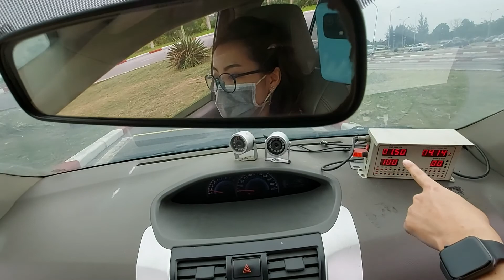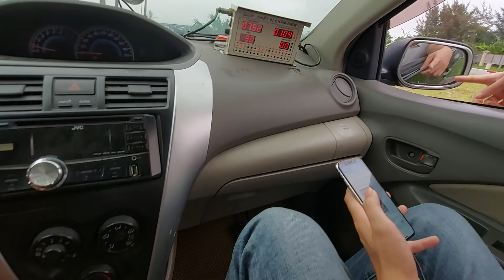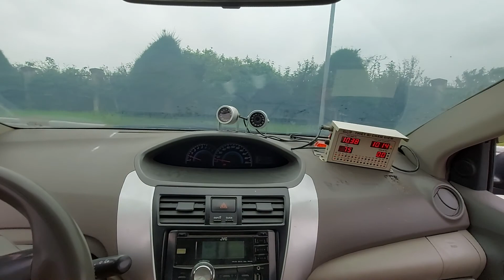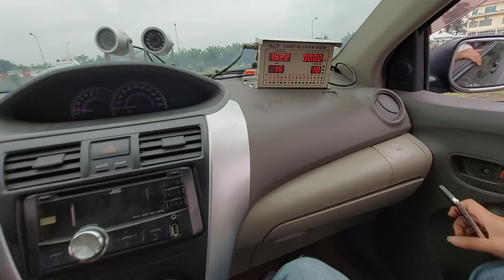Một số lỗi hay mắc khi thi bằng B2 TRƯỜNG SÁT HẠCH TW II HẢI PHÒNG